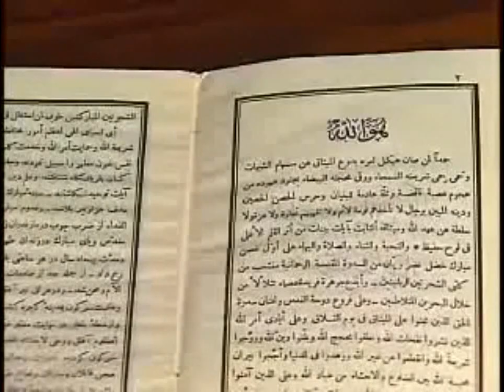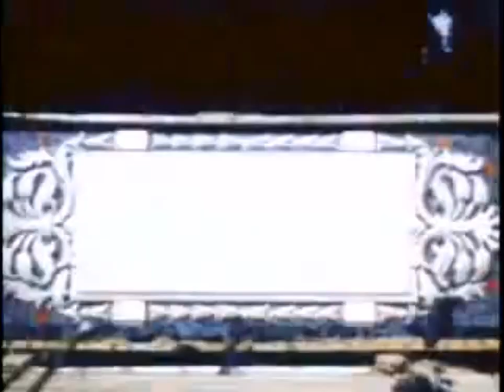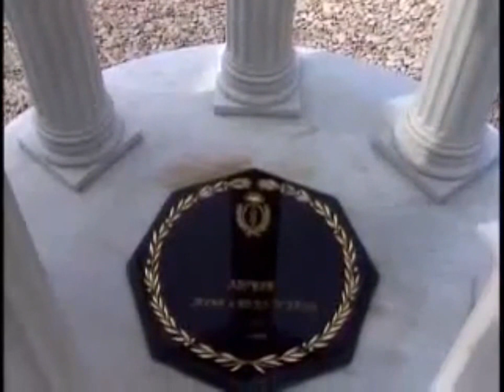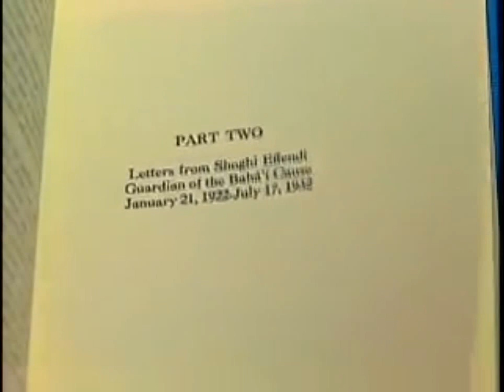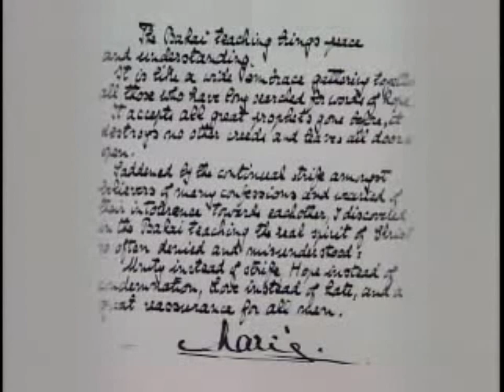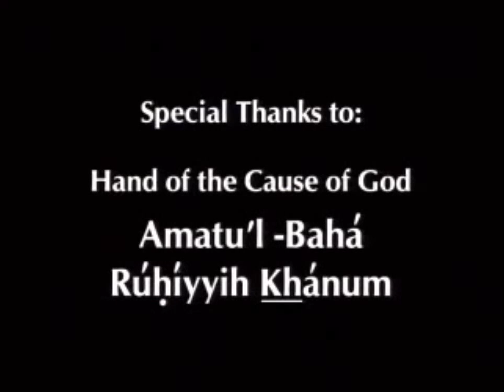Shoghi Effendi Rabbani - حضرت ولی امرالله - شوقی افندی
شرح مختصر حیات حضرت ولی امرالله و خدمات ایشان توسط حضرت روحیه خانم